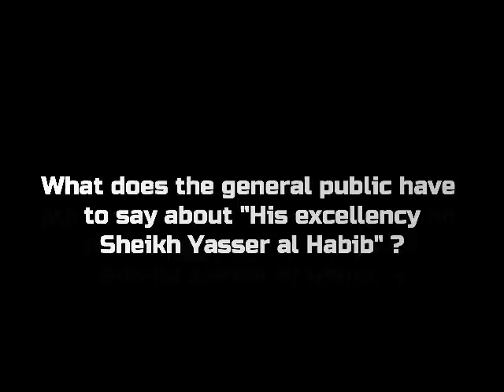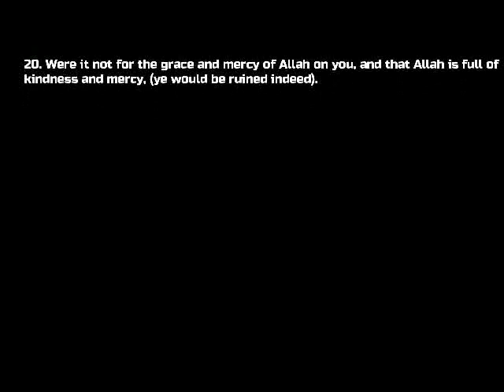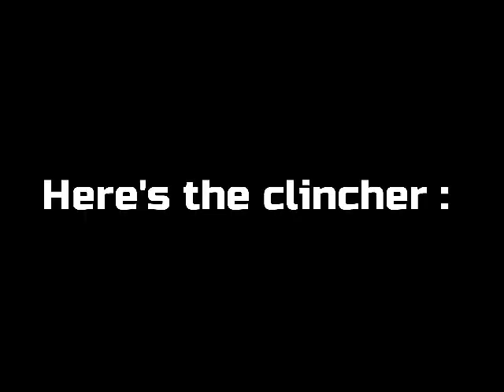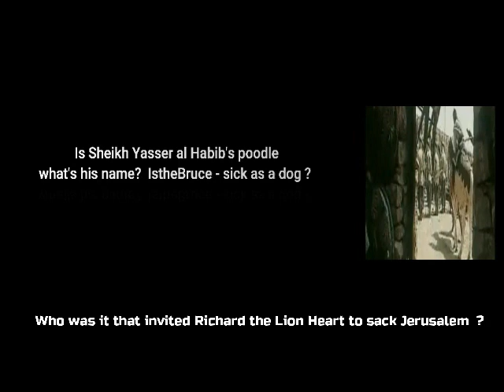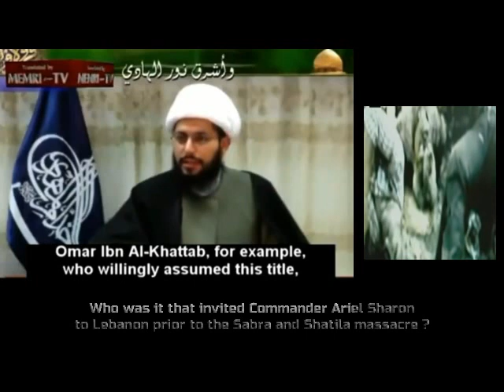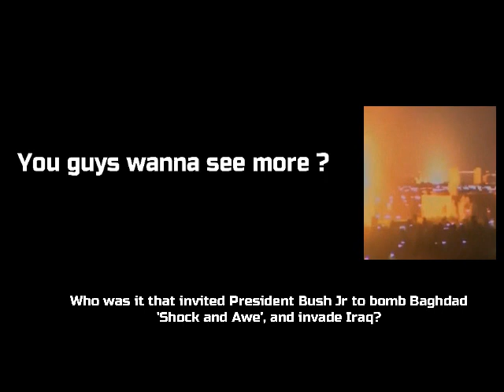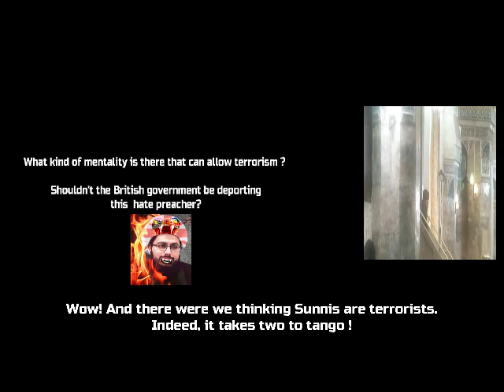Sheikh Yasser al Habib EXPOSED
There is no getting around the fact that a notorious hate preacher is crawling out of the woodwork. This video proves without a shadow of a doubt that Sheikh Yasser al Habib is hate monger and trouble maker.

Acknowledgements:
لعهد الجديد
AlIslamProductions
5Pillars
MurryCoolz { ft. Mohammed Hijab)
Muhammad Afaq khan